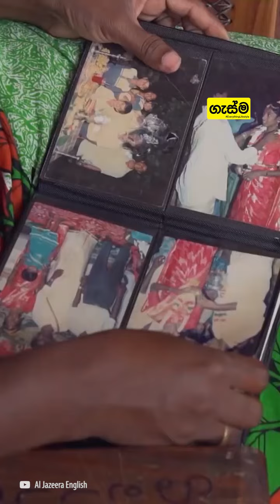ශ්‍රී ලංකාවේ යුද වැන්දඹුවන් නොකී කතාව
"යුද්ධය නිවැරදි කවුද යන්න තීරණය කරන්නේ නැහැ, ඉතිරි වන්නේ කවුද යන්න පමණක් එයින් තීරණය වෙයි"

වැන්දඹුභාවයේ වංශවත්භාවයක් නැහැ,එහි ඇත්තේ  ශෝකය සහ කොන් කිරීම් පමණි. සෑම වසරකම රාජකාරියේ යෙදී ජීවිත පරිත්‍යාග කළ අය ජාතියේ ගෞරවාදරයට පාත්‍ර වන අතර, යුද්ධයෙන් සැමියා නැතිවුණ  භාර්යාවන් සහ පවුල්වල දුෂ්කරතා ගැන බහුතරයක්  දන්නේ අල්ප වශයෙනි.
දශක ගණනාවක් පුරා පැවති යුද්ධය හේතුවෙන් වැන්දඹුවන් වූ 89,000 ක කාන්තාවන් අතරින් දෙදෙනකු වන රෝහිණී සහ මාසිලාමනී  සමාජය විසින් එල්ලවෙන පීඩනයන් නිහඬව දරාගෙන තම පවුල්වල බර කරට ගනිමින් ජීවිකාව ගෙන යනවා.
මේ අපට නෑසුනු 89, 000 ක වැන්දඹුවන්ගේ කතාවයි...